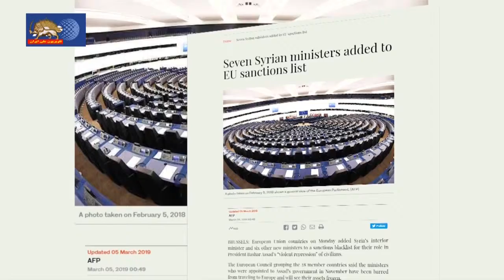اتحادیه اروپا، وزیر کشور سوریه و ۶ وزیر دیگر را به لیست تحریمایش افزود